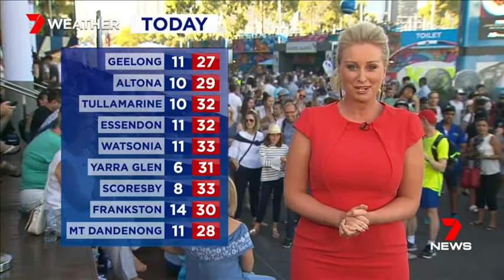Early weather: A look at the heat on the way.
Jane Bunn 7 News Early Weather from Wednesday 17 January 2017